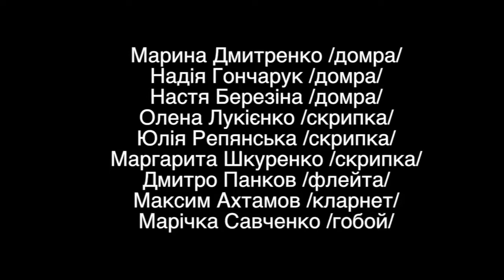В. Дмитренко - Веснянка | Оркестр «Святограй» (Київ)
◉ Віктор Дмитренко - Веснянка
Оркестр викладачів «Святограй»
Художній керівник: Дмитренко В. О.
Звукорежисер, сценарист, оператор: Дмитренко В. О.
ДШМ №6 імені Г. Л. Жуковського м. Києва Дніпровського району
Україна, м. Київ
© IX Міжнародний конкурс виконавців на народних інструментах «Арт-Домінанта-2021»
(04-18 квітня, Харків, Україна). Номінація «Музичний відеокліп».

◉ Viktor Dmytrenko - Vesnianka | Svyatogray Teachers Orchestra (Ukraine, Kyiv).

© IX International Folk Instruments Performers Competition «Art-Dominanta-2021»
(04-18 April, Kharkiv, Ukraine). Nomination «Music Video Clip».